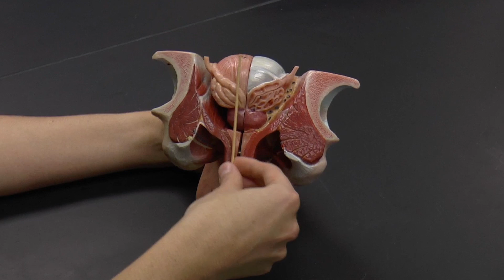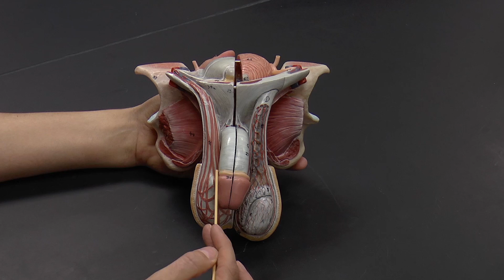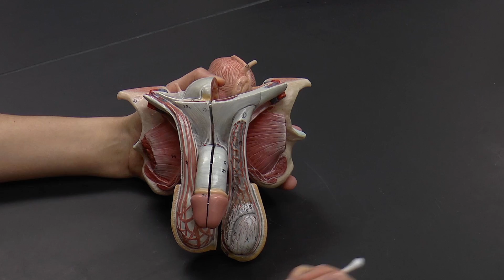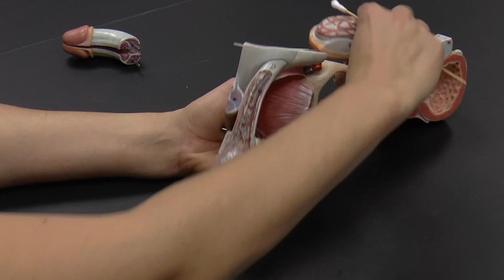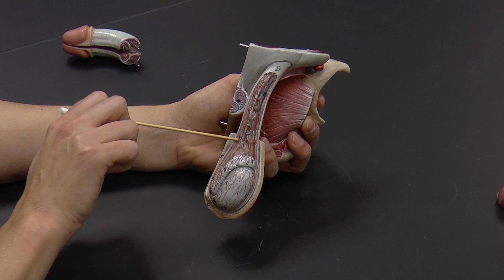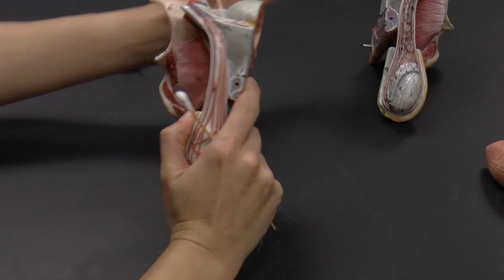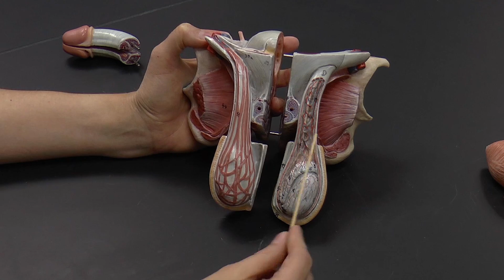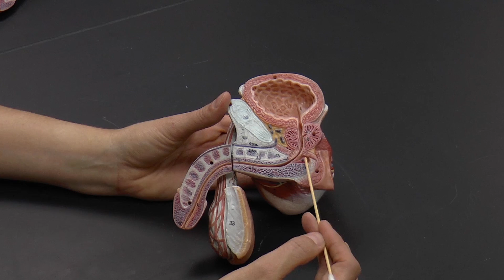Male Reproductive System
Male Reproductive System (USE closed caption for other languages) - All our Biology Videos can be found on our public playlist